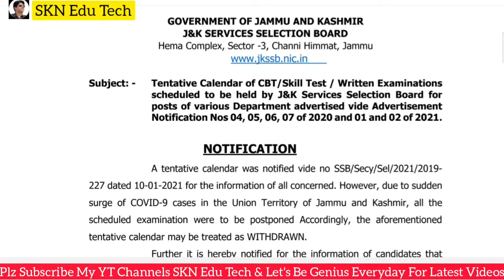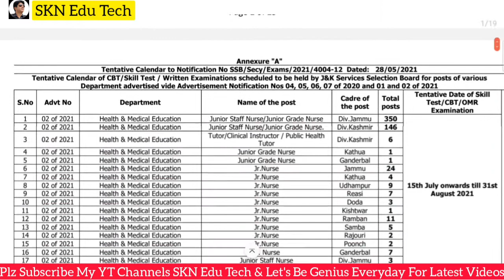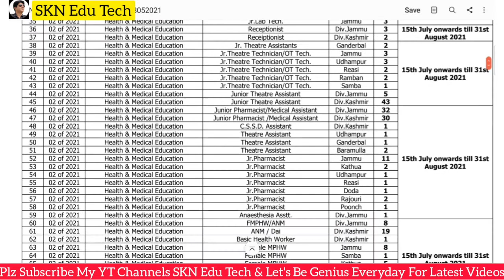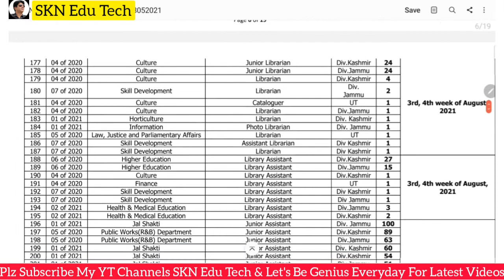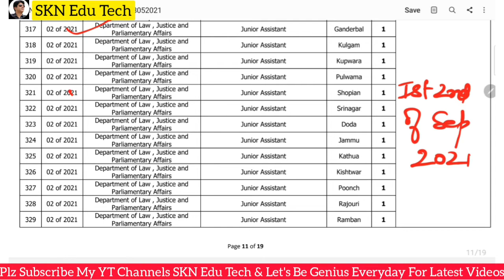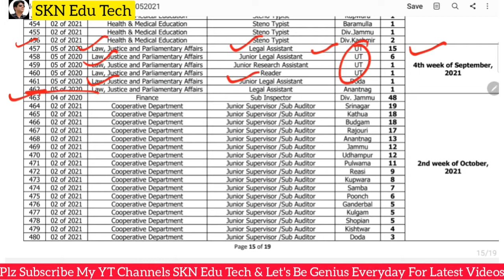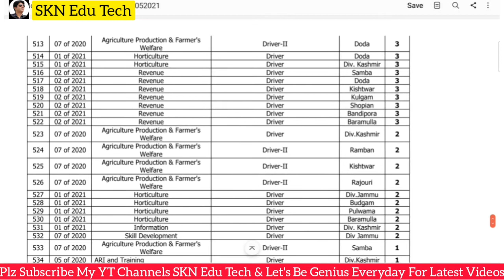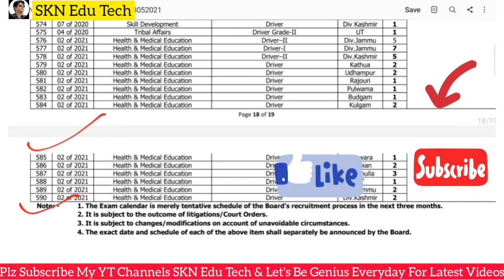JKSSB Released Fresh Tentative Exam Calender For Adv.No.s 04,05,06,07 Of 2020 & 01,02 Of 2021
JKSSB Released Fresh Tentative Exams Calender For Adv.No.s 04,05,06,07 Of 2020 & 01,02 Of 2021. Full Detail By SKN Edu Tech

JKSSB CLASS IV Result. How To Email To JKSSB For Your Representations/Any Concern /Issues. Which Documents Have To Attached. Live Demo. Clear All Your  Doubts.

JKSSB Class IV Result. How To Check Our Result In 1Minute? Apne Phone/Laptop Se Kaise Search karen.👇👇👇

In this video, I am going to show you how we can easily see the result of jkssb Class IV Posts  from a laptop or  phone within 1 minute.  We can also see how much our rank has come, so in this video I will give you all these things in a very good way

J&K HRD Advertised Fresh Job Recruitment Notification For JK UT Domicile Holders.Minimum Qualification 12th. Last Date 31/05/2021. Full Detail By SKN Edu Tech

BLO's Swasthya Nidhi App.How To Install&Update Data For Health Monitoring Symptomatic Covid19 Survey

The link of the Swasthya Nidhi App

18+ Covid-19 Registration & Appointment Process Online From Our Smart Phone Or Laptop By SKNEdu Tech

18+ Covid-19 Vaccination Registration & Appointment Process Online From Our Smart Phone Or Laptop

The link for COVID19 Vaccination Registration

Registration process of Covid-19 vaccine

1. Vaccinations will start from 1st May.
2. Registration starts from 28th April.
3. Registration of the vaccinations can be valid for the age group 18 - 45.
4. Registration can be done only online through cowin.gov.in website or aarogyo setu aap.
5. During Registration process one need to complete the general tab in the aap or website then system will ask you to upload his or her Aadhar card or any photo ID card which is mandatory.
6. During the process of registration the system will ask for nearest vaccinations center and each one has to select of their own choice.
7. Once the registration will be complete you will receive a message of date and time along with a registration number and vaccinations center name.

Plz share so that everyone is aware of the vaccinations process

COVID-19 Vaccination Registration. How To Register Ourself For COVID-19 Vaccination At Home With Thw Help Of Our Smart Phone Or Laptop FullDetail With Live Demo In Hindi By SKN Edu Tech

COVID-19 Vaccination 💉💉Certificate.How To Download Our Covid -19 Vaccination💉💉 Certificate In 1 Minute With Live Demo In Hindi By SKN Edu Tech

Jammu University Will Conduct Online Exams of BA, B. Sc, B.Com etc.1st, 3rd, 5th & 6th Sem 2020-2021. Full Detail By SKN Edu Tech

Jammu University Postponed All Classes  Examinations Till 10th April 2021 Due Unavoidable Conditions

How To Register / Enrol Ourself First Time On NVSP For Voter Id Card Online. Live DemoBy SKNEduTech

How To Download Our e Epic/Voter Id  Card.अपना Voter Id Card Online कैसे Download करें? Live Demo

Online Correction In Voter Id Card.Sirf 2 Minute Me Apne Voter Card me Sudhar kaise karen : SknEduTech.

In this video, I am going to show you in detail how we can update our name, date of birth, Parentage , our address in our voter ID card within 2 minutes from our phone.
I tried to explain the whole process in very simple way to you.

      sknedutech